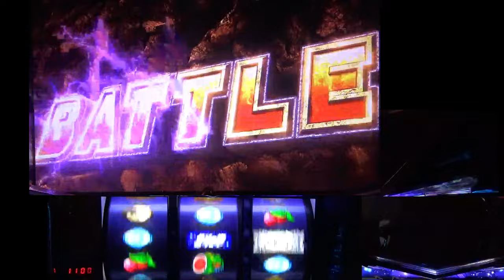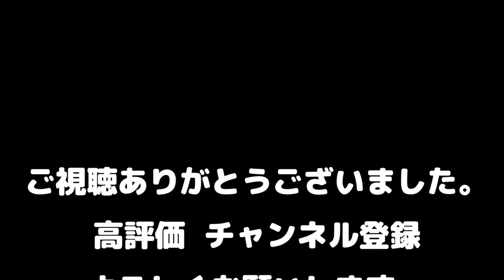【北斗の拳強敵】 No 52 ジャギがケンシロウの肘と膝に挟まれて痛そう！激闘乱舞でもこれだけやる気を出してくれたら・・・